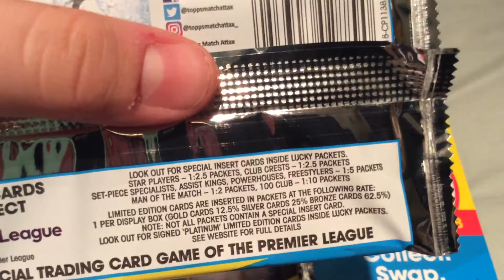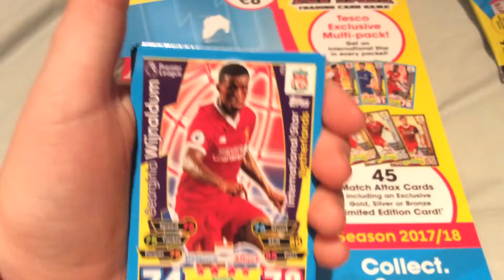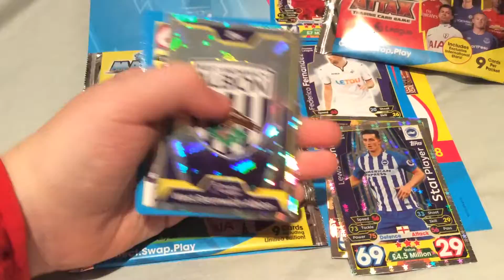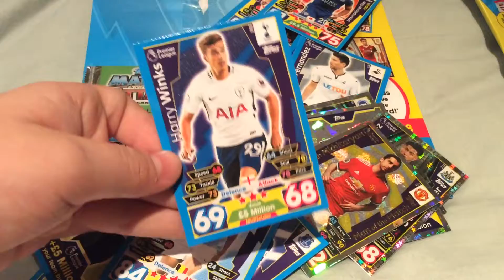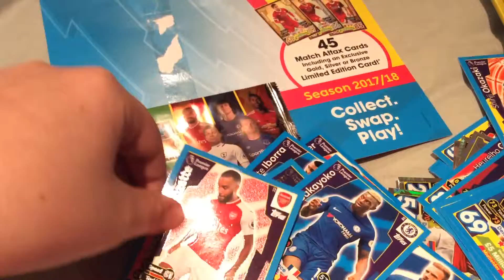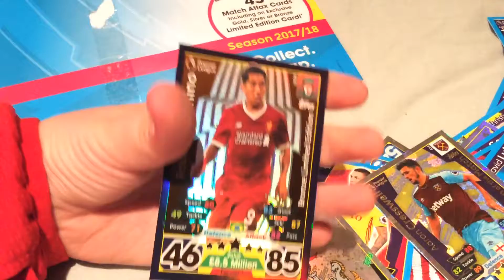Match Attax 2017/18 - Tesco Exclusive Multipack